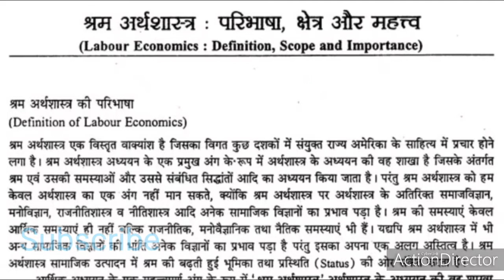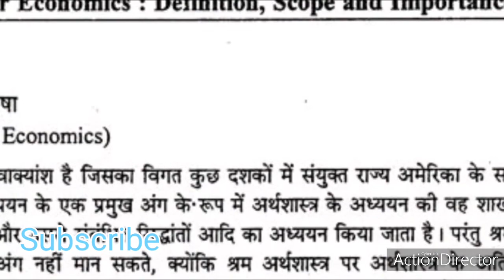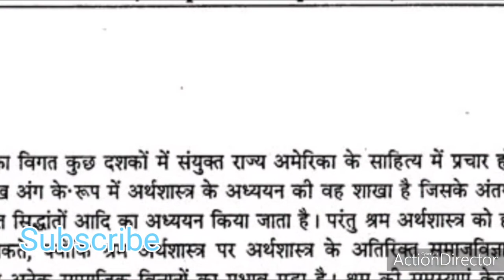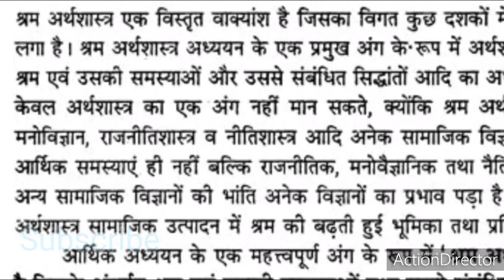What is Labour economics Definition Area & Importance in Hindi#Labor Economics#India Updates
Labour economics seeks to understand the functioning and dynamics of the markets for wage labour. Labour is a commodity that is supplied by labourers in exchange for a wage paid by demanding firms.[1] Because these labourers exist as parts of a social, institutional, or political system, labour economics is often regarded as a sociology or political science.[2]

Labour markets or job markets function through the interaction of workers and employers. Labour economics looks at the suppliers of labour services (workers) and the demanders of labour services (employers), and attempts to understand the resulting pattern of wages, employment, and income. These patterns exist because each individual in the market is presumed to make rational choices based on the information that they know regarding wage, desire to provide labour, and desire for leisure. Labour markets are normally geographically bounded, but the rise of the internet has brought about a 'planetary labour market' in some sectors.[3]

Labour is a measure of the work done by human beings. It is conventionally contrasted with other factors of production, such as land and capital. Some theories focus on human capital, or entrepreneurship, (which refers to the skills that workers possess and not necessarily the actual work that they produce). Labour is unique to study because it is a special type of good that cannot be separated from the owner (i.e. the work cannot be separated from the person who does it). A labour market is also different from other markets in that workers are the suppliers and firms are the demanders.[1]